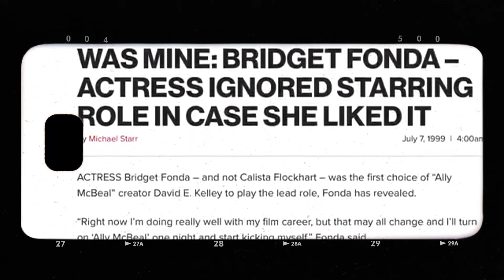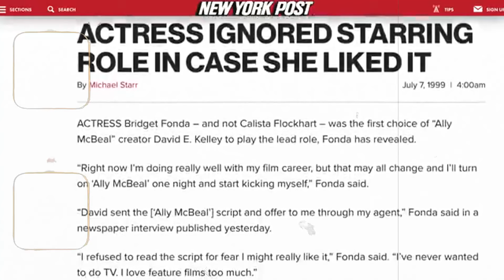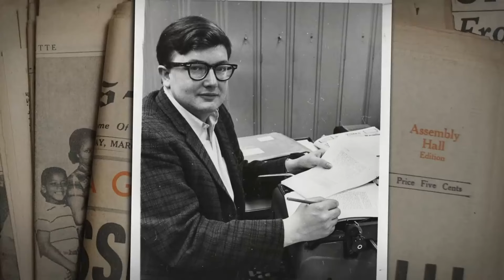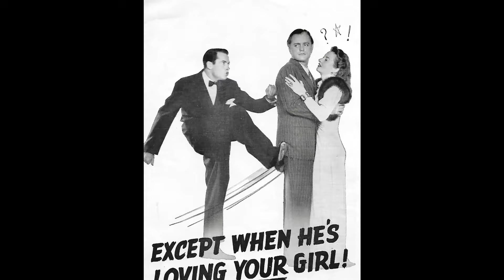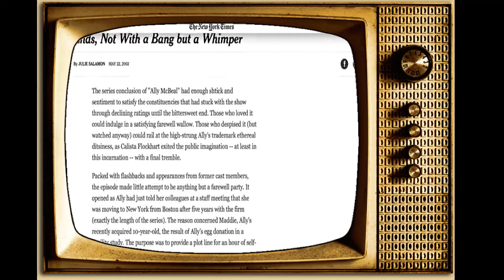Bridget Fonda Was a Huge Star in the 90s, Then She Vanished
Bienvenidos a Hollywood Memory Lane! Preparense para un viaje emocionante con nuestro último video, 'Bridget Fonda Was a Huge Star in the 90s, Then She Vanished'. Desde paisajes impresionantes hasta experiencias únicas, ¡prepárense para una aventura inolvidable!